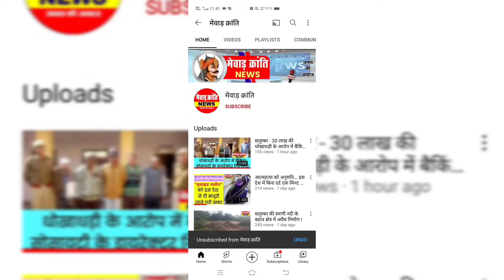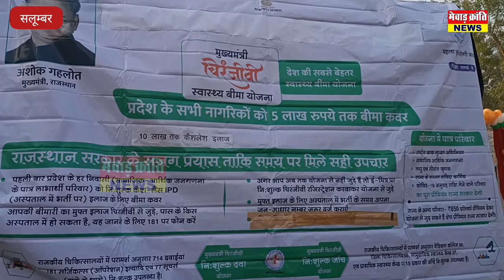74th republic day program salumber !! सलूम्बर उपखण्ड स्तरीय गणतंत्र दिवस समारोह...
न्यूज़ salumber
mewad kranti news
mewar kranti
mewar kranti news
mewad kranti
मेवाड़ क्रांति
मेवाड़ क्रांति न्यूज़